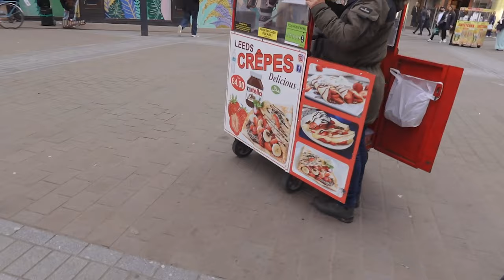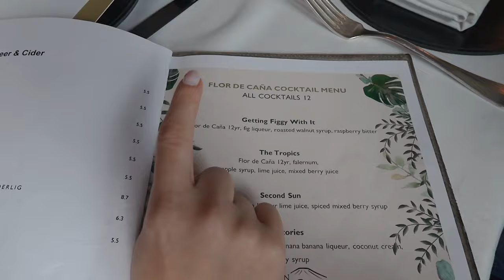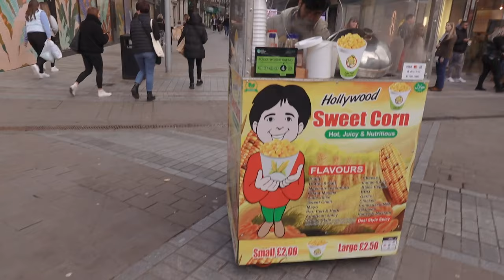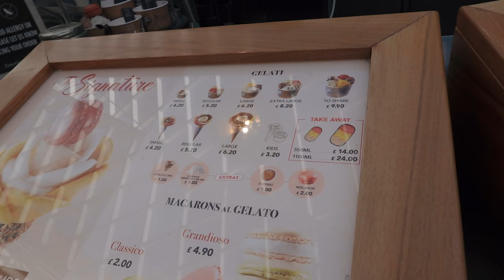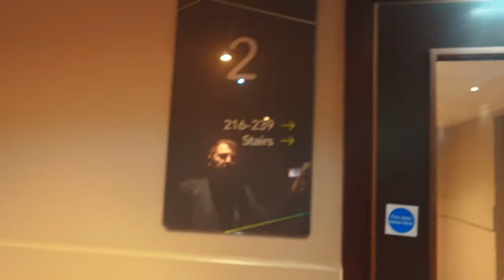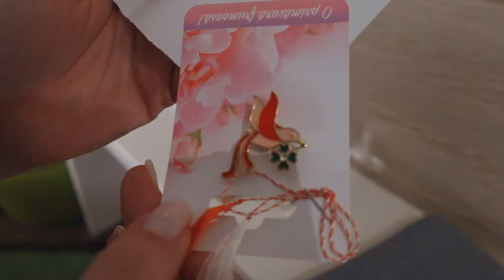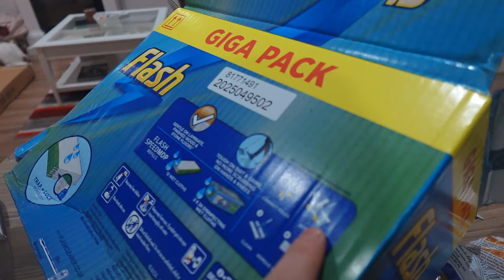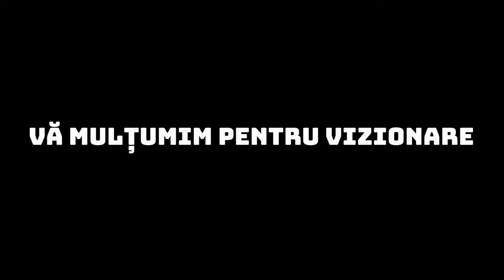Am revenit, primiți cu vlogulețul?